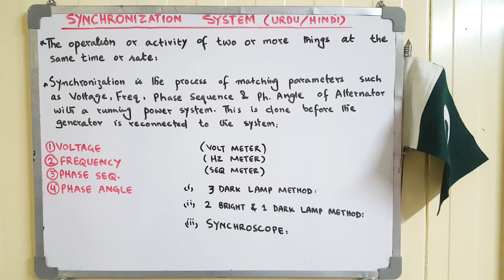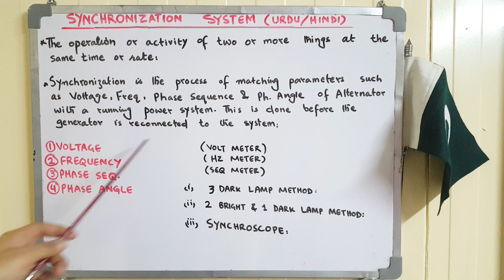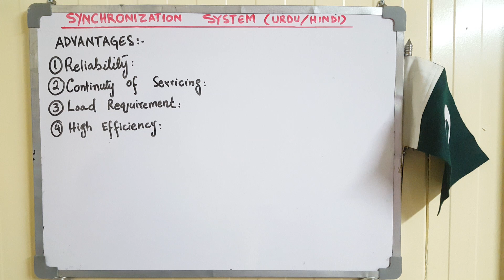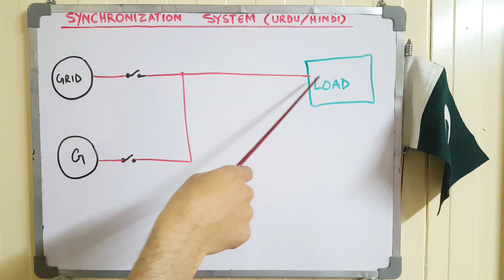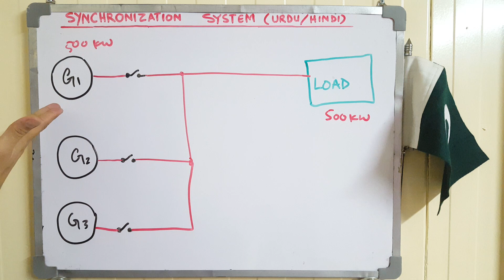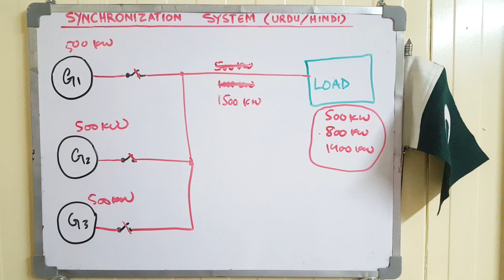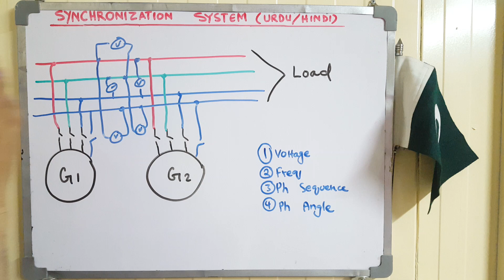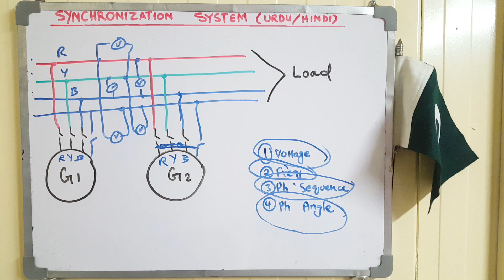Synchronization, Synchronizing in URDU/HINDI.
Synchronizing methods, Synchronization types and its Advantages.
Parallel operation of generators.